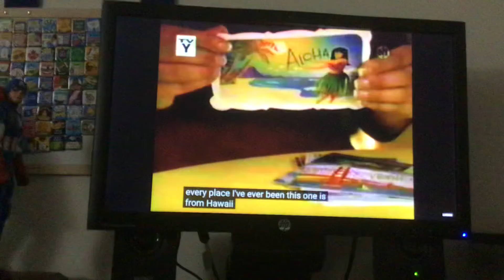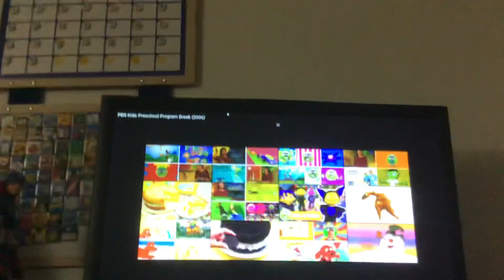December 2, 2020